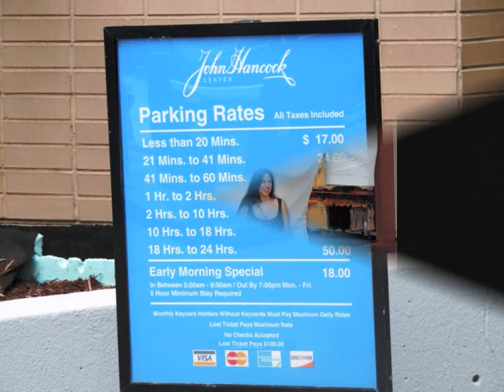RUTA 66-CHICAGO Julio 2016